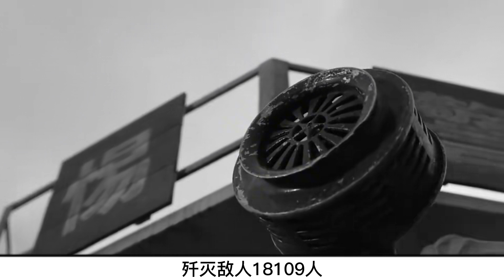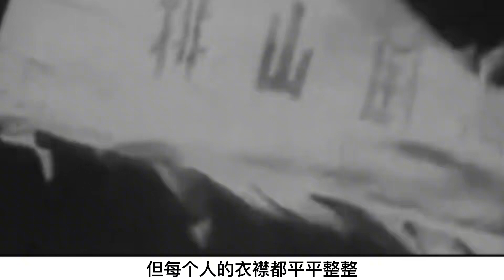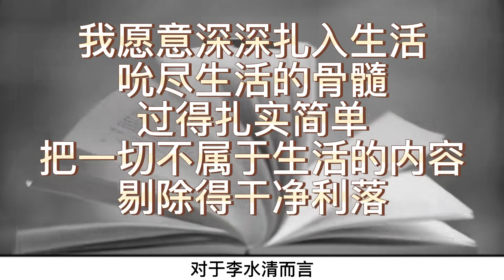1975年李水清找到鄧公要求回部隊，鄧小平搖頭：恐怕先念不放你走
1975年李水清找到鄧公要求回部隊，鄧小平搖頭：恐怕先念不放你走